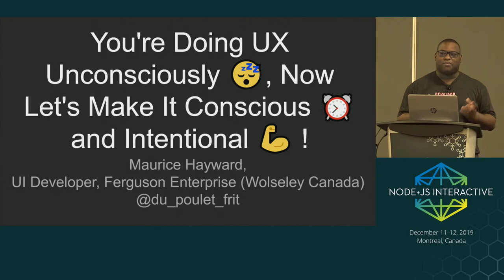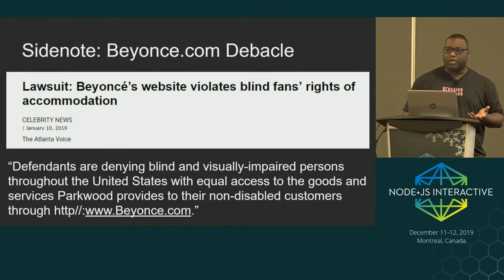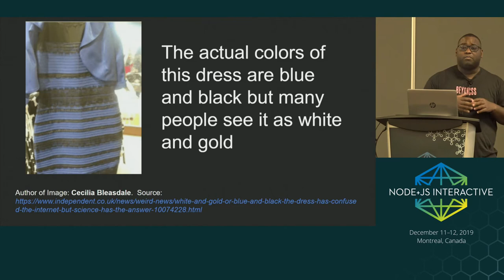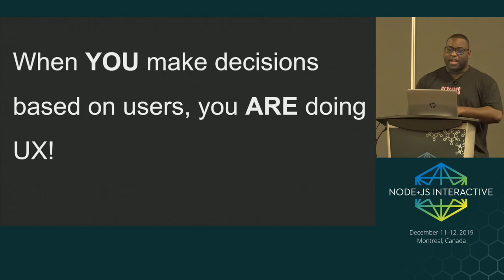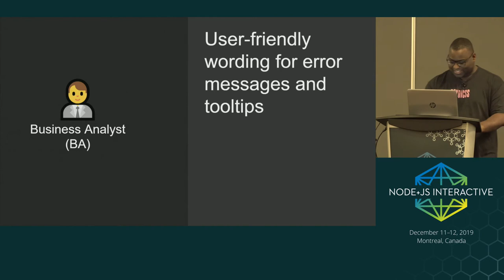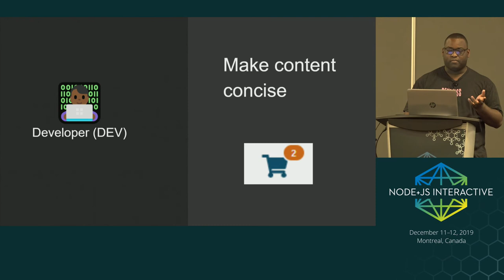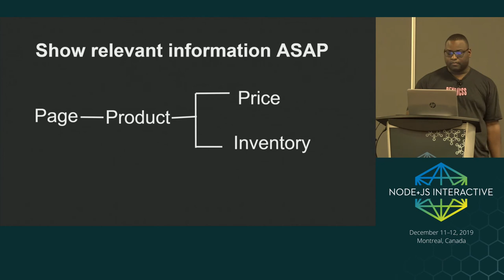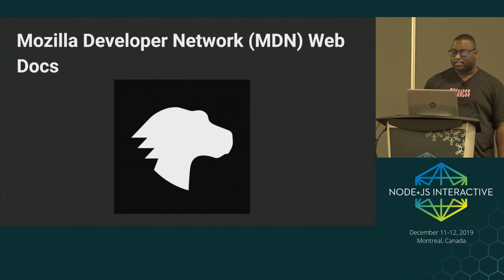You're Doing UX Unconsciously, Now Let's Make it Conscious and Intentional - Maurice Hayward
You're Doing UX Unconsciously, Now Let's Make it Conscious and Intentional - Maurice Hayward, Ferguson Enterprise
Speakers: Maurice Hayward
UX (User Experience) is a vast field that touches all aspects of product development from research, design, and implementation. Understanding UX and why it’s important can be very daunting. However, it may be the case that you are already doing UX without realizing it!

In this presentation, you’ll find out about Maurice's experiences learning UX, see how he increased UX awareness in his team and how his team went from doing unconscious UX to doing it intentionally and with purpose!

You will walk away with a clear understanding on how to apply UX principles to your projects. Along with that, you will have new methods for introducing UX to your team.